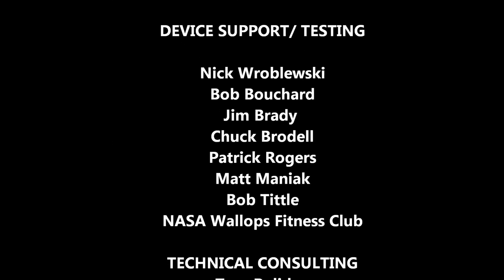VersaSpot Dumbbell Assist Demonstration - May 2014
VersaSpot LLC is pleased to present the patented VersaSpot to service the commercial gym environment with an innovative mobile device used to safely and effectively perform a variety of specific dumbbell exercises. The VersaSpot promotes a much safer approach to performing dumbbell workouts while minimizing the difficulties and hazards associated with the conventional approach to executing dumbbell exercises.